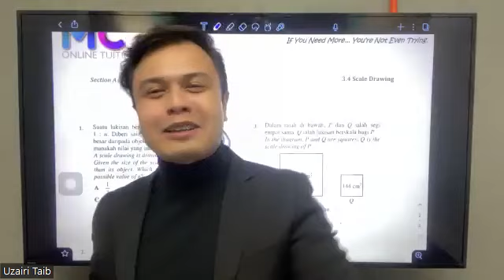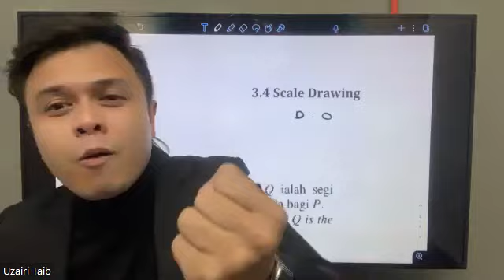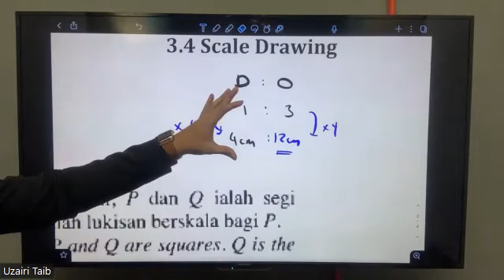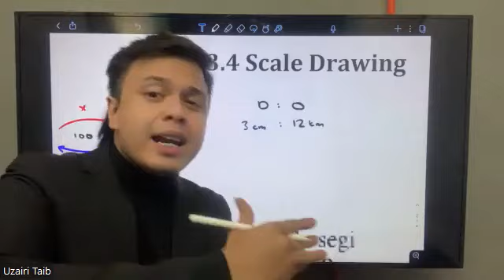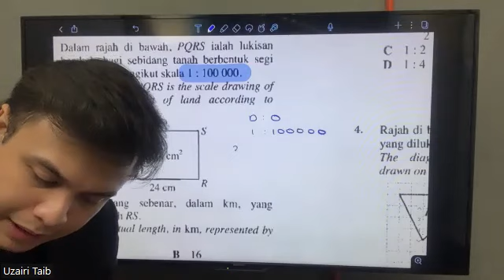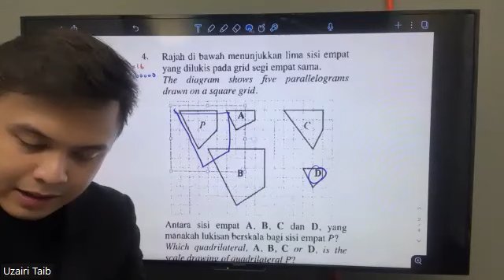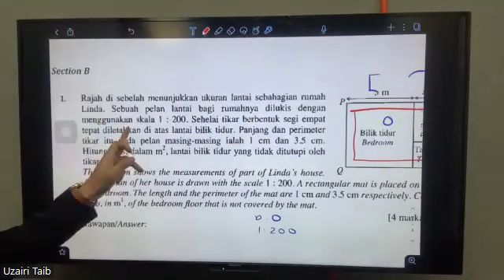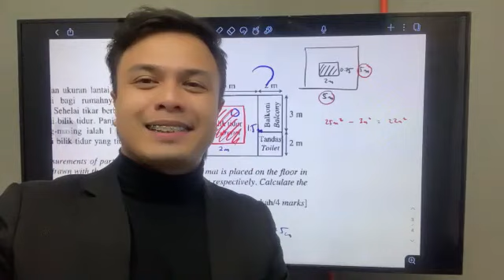SESSION 27/12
TITLE : FORM 3 MATHEMATICS   SIR UZAIRI